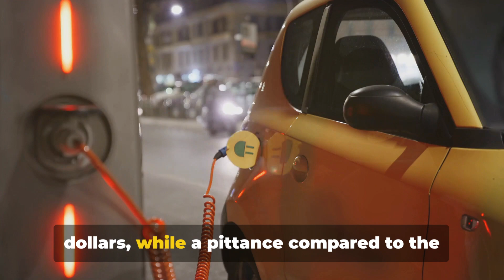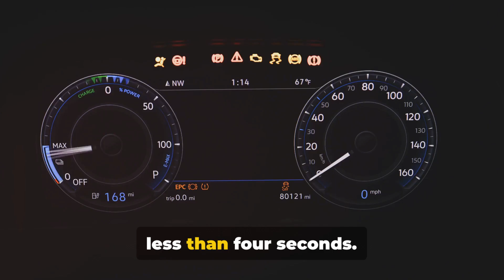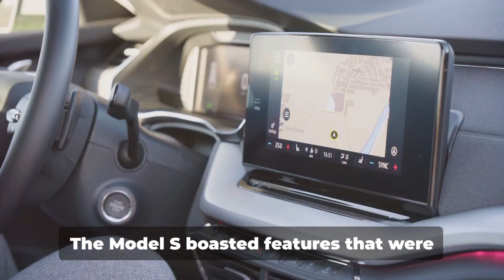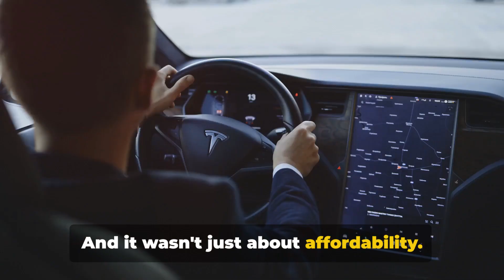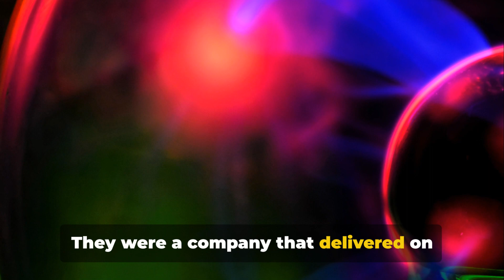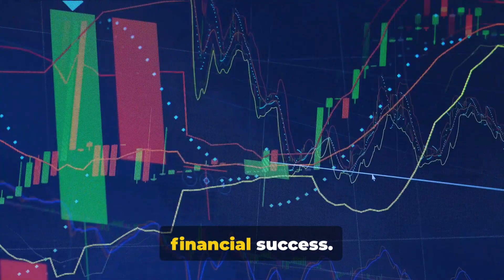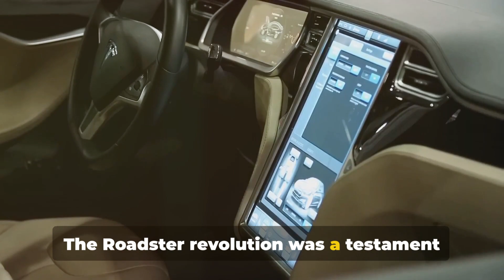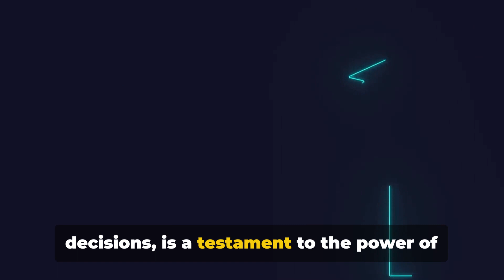Tesla - The Journey of Innovation and Beyond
Welcome to Sustainastep! In today's video, we'll explore Tesla's extraordinary journey - a tale of innovation, ambition, and the future of transportation! 🌟

🌍 About This Video:

In this exclusive documentary-style video, we delve into the fascinating world of Tesla, the company that revolutionized the electric vehicle industry. From the inception of Tesla Roadster to the futuristic Cybertruck, join us as we trace the milestones of this dynamic company.

🔍 What You'll Discover:

The Tesla Vision: Uncover the ambitious goals set by Elon Musk and how Tesla is not just a car company, but a catalyst for change in renewable energy.

Innovation Timeline: A captivating journey through Tesla's major achievements and challenges, including the evolution of the Model S, X, 3, and Y.

Behind the Scenes: Exclusive insights into Tesla's cutting-edge technology, including their battery technology, Autopilot system, and unique manufacturing processes.

Global Impact: Understanding Tesla's role in shaping the future of sustainable energy and its influence on the global automotive industry.

The Road Ahead: Speculations and expert opinions on what the future holds for Tesla, including potential new technologies and expansions.

We bring you the latest in technology, innovation, and environmental sustainability.

📢 Engage with Us:

Your Thoughts: Share your opinions and experiences with Tesla vehicles in the comments below!

Questions & Suggestions: Have a question or want to suggest a topic for our next video? We'd love to hear from you!

Become a part of our growing community of tech enthusiasts and sustainability advocates.